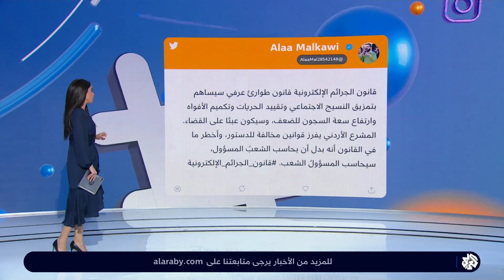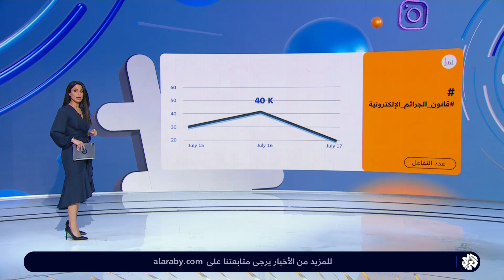شبابيك | قانون الجرائم الالكترونية يثير الجدل في الأردن .. إليكم القصة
تناولت فقرة ترند ردود أفعال على منصات التواصل عقب إحالة مجلس النواب الأردني  في أولى جلسات الدورة الاستثنائية، مشروع قانون الجرائم الإلكترونية لسنة 2023 إلى لجنته القانونية بعد تقديمه من الحكومة، رغم مطالبة عدة نواب بِرَدّه وإعادته إلى الحكومة للتعديل عليه بسبب تضييقه على الحريات.